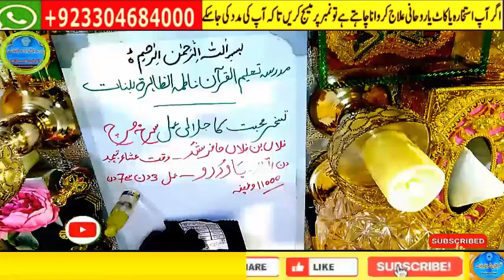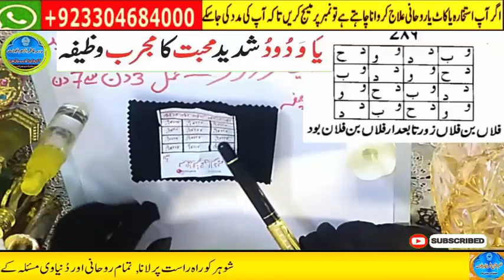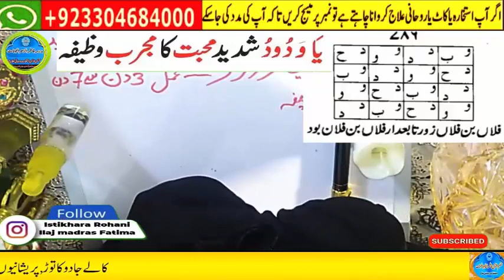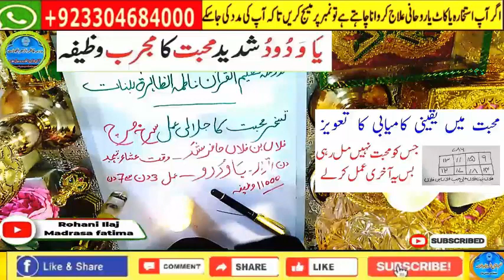Amir hone ka wazifa, daulat ka wazifa, rizq ka wazifa, wazifa for money, jab, pari, mokil ka amal